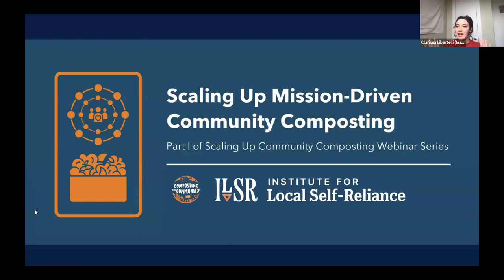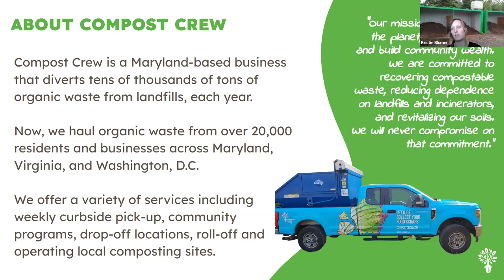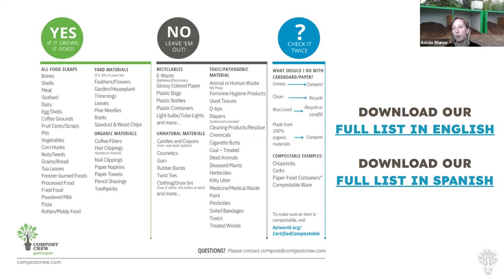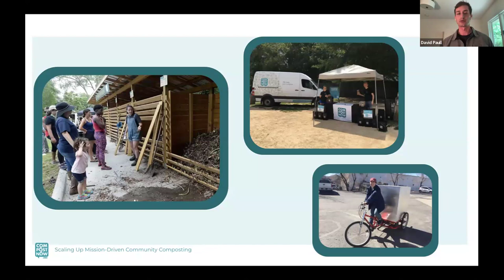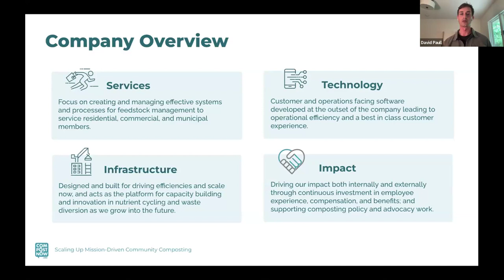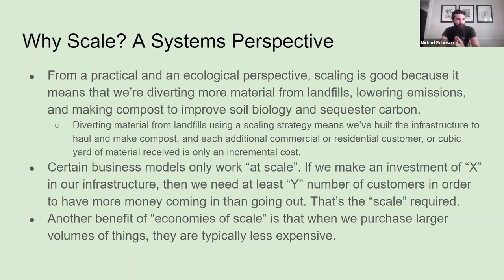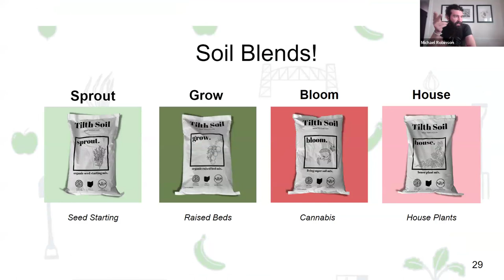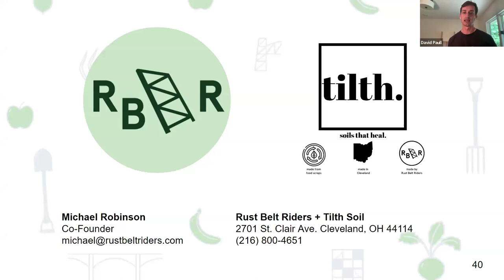Webinar: Scaling Up Mission-Driven Community Composting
Are you interested in bringing benefits of community composting to your area but feel unsure how the model could scale to meet high demand? Are you a community composter that wants to grow your operation in a competitive landscape, but wonders how to do so without compromising your values? In this webinar, three successful community composting businesses discussed scaling up their operations, while staying true to the distributed operations and mission-driven focus that set community composting apart. Topics covered included cooperative structures, partnerships with local farmers and gardens, hub-and-spoke models of growth, community engagement, and more!

This live webinar took place on May 23rd, 2024.